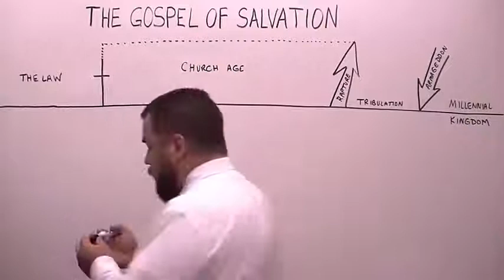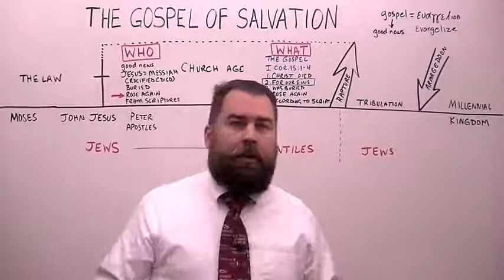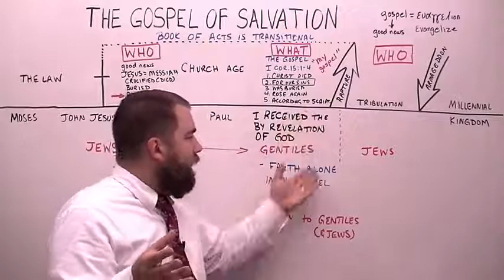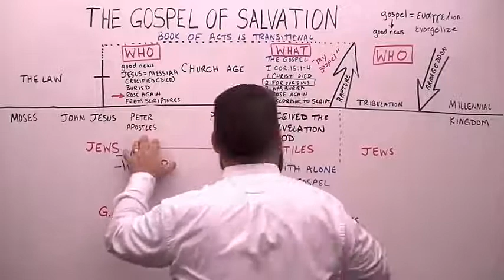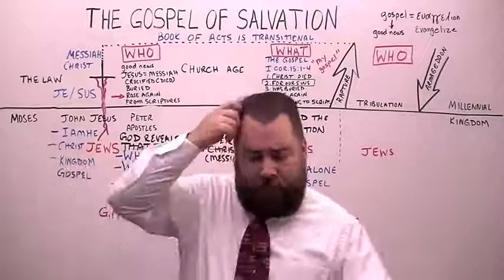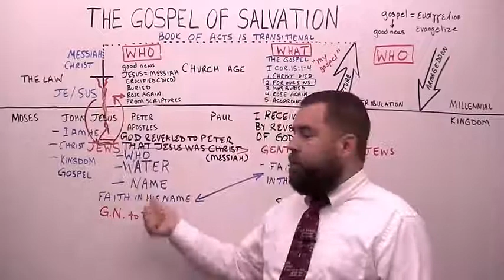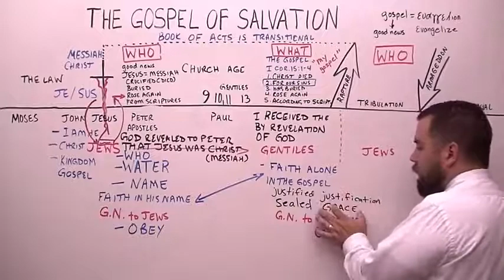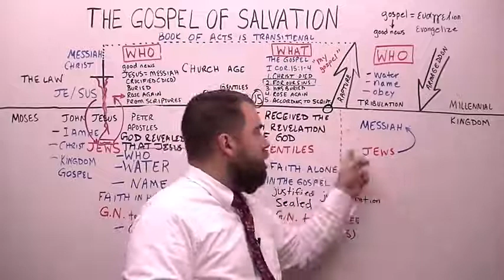The gospel of salvation - evangelist Robert Breaker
1 Corinthians 15:1-4